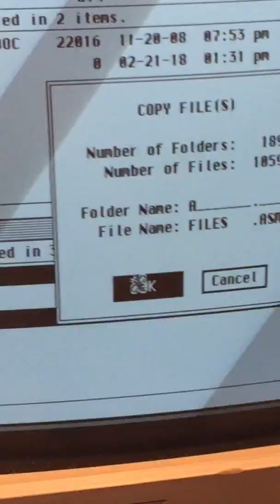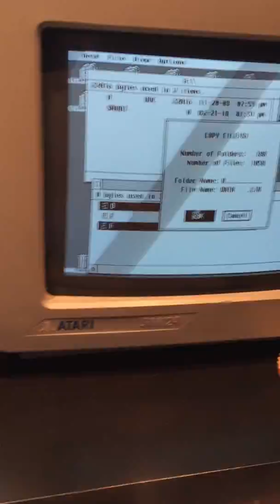NetUSBee USB Mass Storage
NetUSBee copying files reliably between USB drives on Atari Mega ST computer.